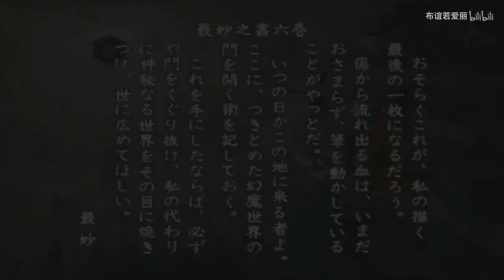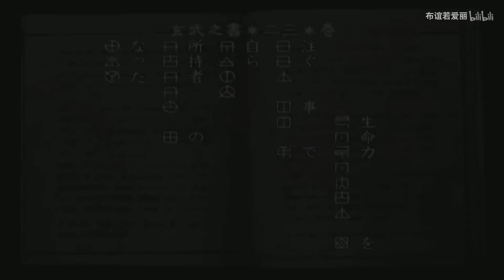PS4高清重玩《鬼武者1》攻略流程第七期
目前以高清重玩形式游玩PSS经典游戏以及ps4攻略娱乐流程解说欢迎大家观看关注谢谢